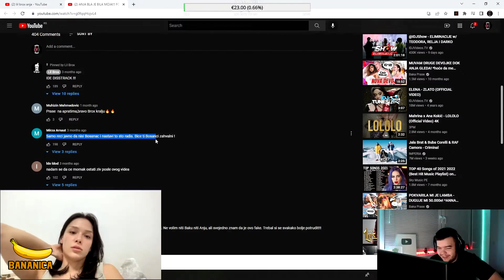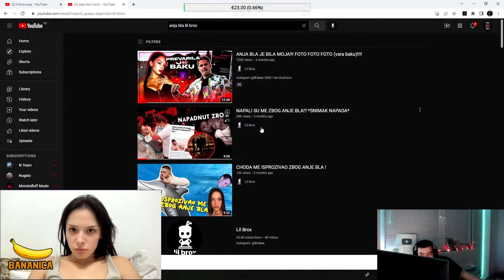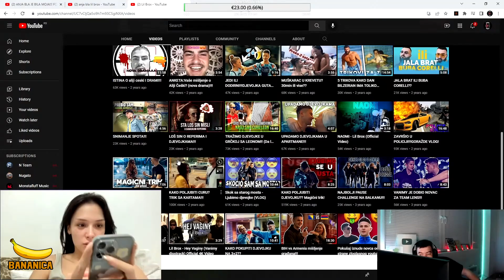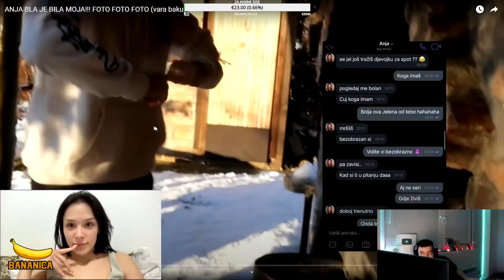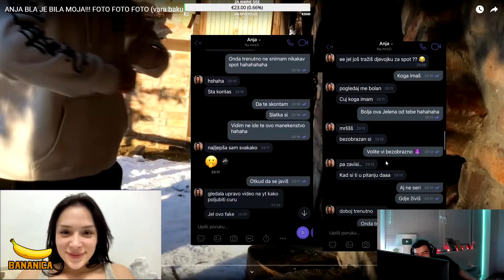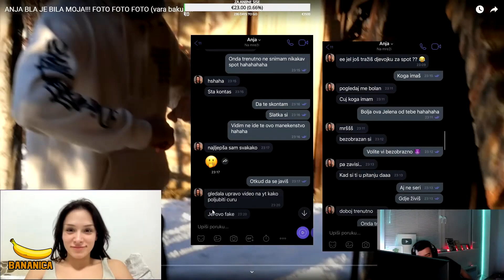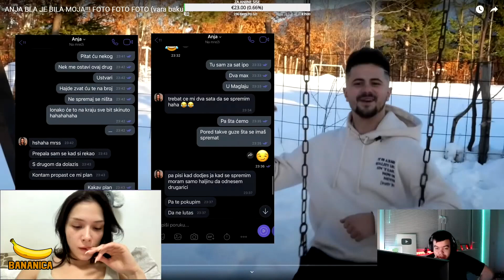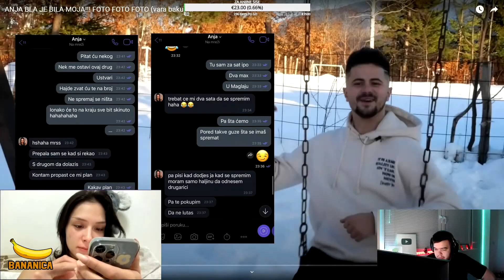ANJA BLA REAKCIJA NA LIKA KOJI TVRDI DA JE VARALA BAKU PRASE SA NJIM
​@AnjaBla REAKCIJA NA LIKA KOJI TVRDI DA JE VARALA BAKU PRASE SA NJIM

🍌 UŽIVAJTE 🍌

Vjerujemo da sav korišteni sadržaj spada u okvir poštene upotrebe, ali ako neki autori sadržaja to žele osporiti nećemo oklijevati da odmah uklonimo navedeni sadržaj. Namjera ovog kanala nije, na bilo koji način, narušiti njihovo vlasništvo nad sadržajem. Ako slučajno pronađete Vaš sadržaj u videu, bilo to u vidu slike, video ili audio materijala, javite nam i biti će nam drago da Vam učinimo uslugu.

baka prase i anja , baka prase anja bla , baka prase i anja bla raskinuli , baka prase i anja bla raskid , baka prase i anja tiktok